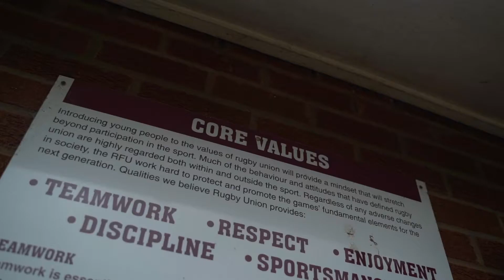Newport Salop RFC | Akuma Sports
“We’ve been with Akuma for nearly 9 years and it has had a big impact on how the players look on the pitch, but not only that, the range of merchandises has really brought us together as a club. It gives the club a brand identity.” - Philip